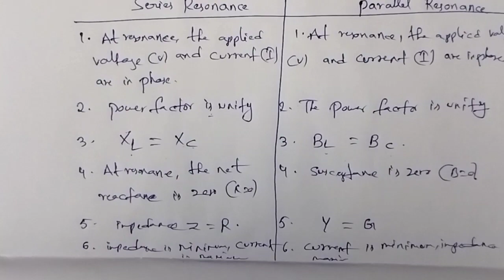Comparisons between series resonance and parallel resonance/network analysis/Diploma/B.tech/hasmaika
Comparison between series resonance and parallel resonance/network analysis/Diploma/B.tech//hasmaika's talk